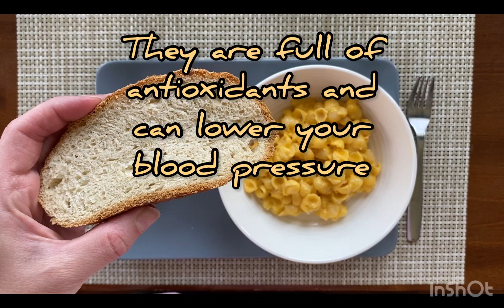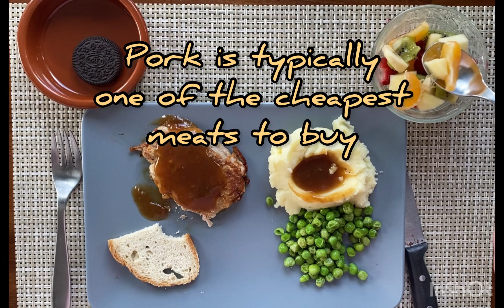Following A 1950’s Budget Meal Plan - Day 5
It’s day 5 of the 1950’s budget meal plan.